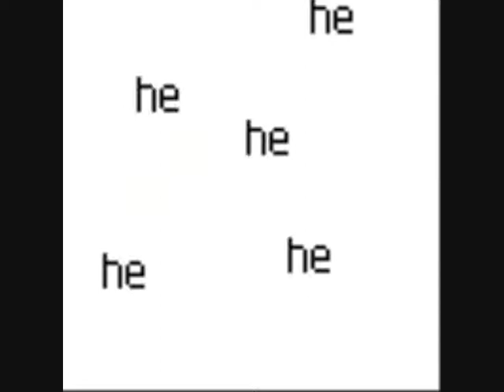man out of u csi style my life prepy